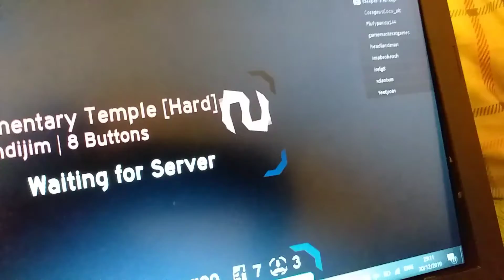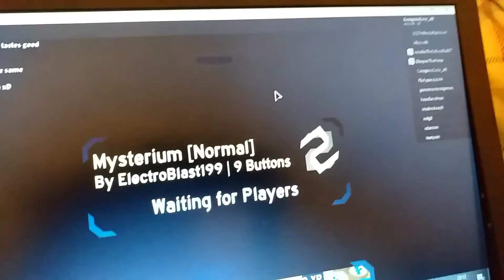Flood escape 2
Playing with  gamemasteratgames and 2017milestailsprower